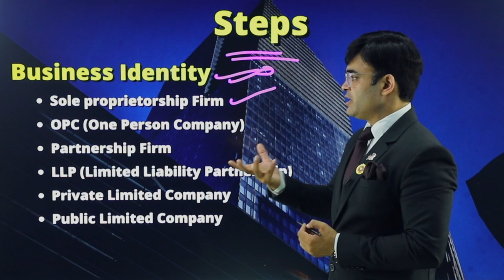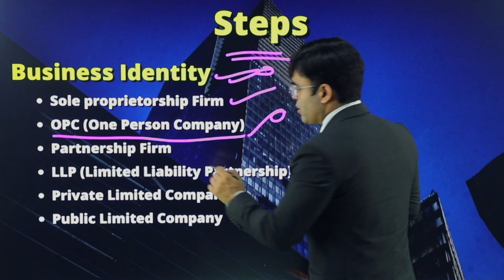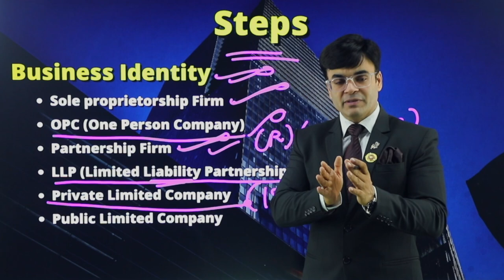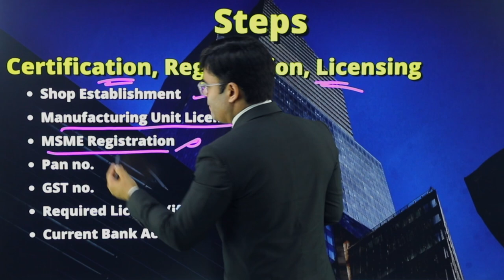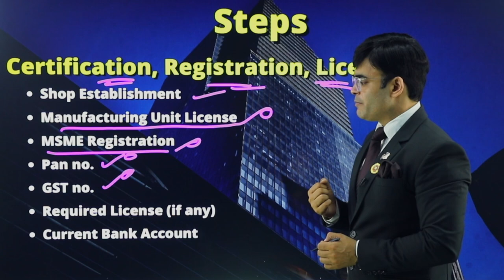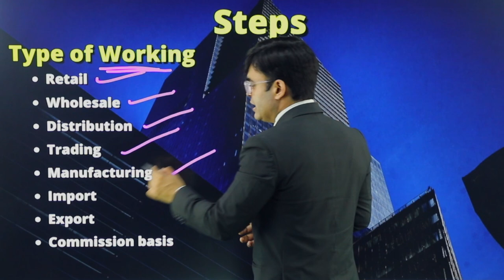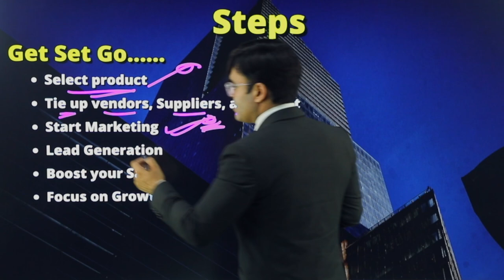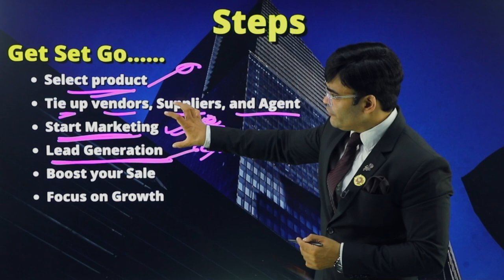Start Your Business Step by Step | Own Business | Dr. Amit Maheshwari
In This Video Dr. Amit Maheshwari Sir Is Telling You About How You Can Start Your Business Step By Step.